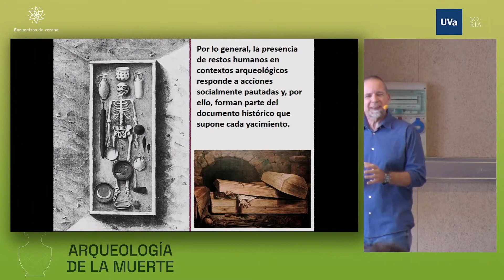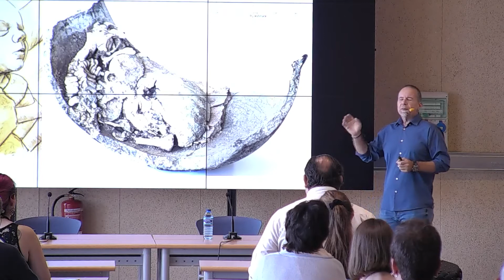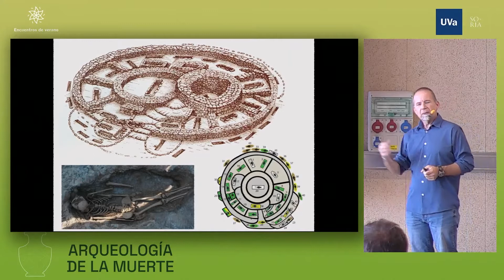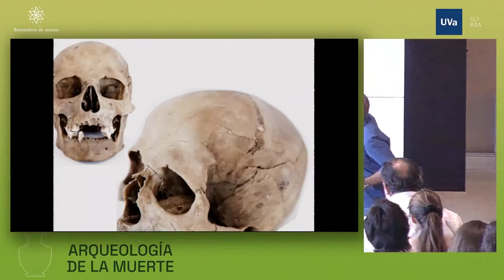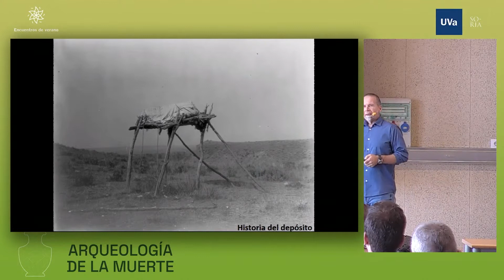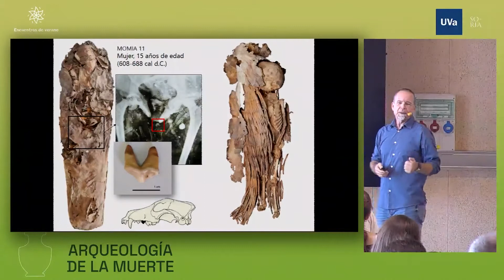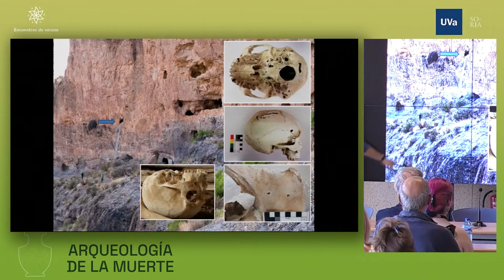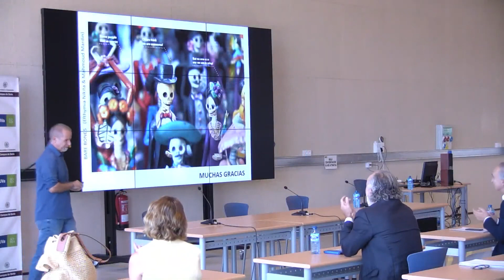INTERROGANDO A LA MUERTE: CONTRIBUCIÓN DE LA BIOANTROPOLOGÍA AL ESTUDIO DE LOS CONTEXTOS FUNERARIOS.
Interrogando a la muerte: contribución de la bioantropología al esudio de los contextos funerarios.
Ponencia ofrecida por Javier Velasco (Cultura, Cabildo de las Palmas de Gran Canaria) en el Encuentro de Verano desarrollado en Soria, dedicado a la arqueología de la muerte.